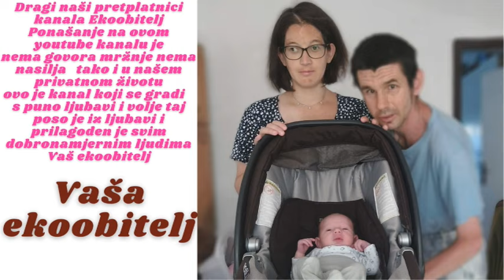Priprema prve večere u našem apartmanu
eto polako prvi dan privodimo kraju s jednom laganom večericom za troje naravno sada polako i naš sin može jesti sve ko nas dvoje tako da i njemu dajemo malo da jede naravno ali mliječna formula je i dalje je pripravna